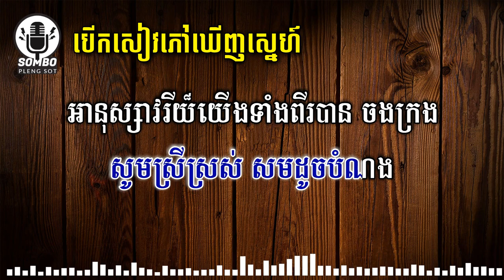បើកសៀវភៅឃើញស្នេហ៍ ភ្លេង សុទ្ធ - ព្រាបសុវត្ថិ [ Khmer Karaoke Plengsot ]